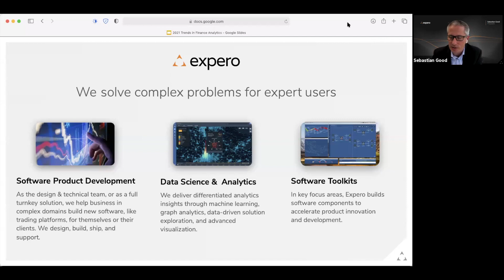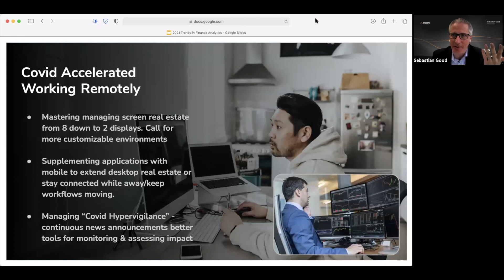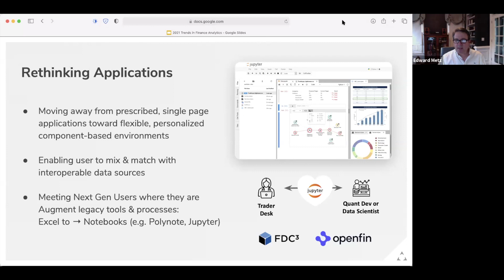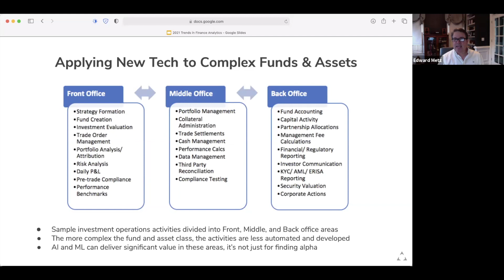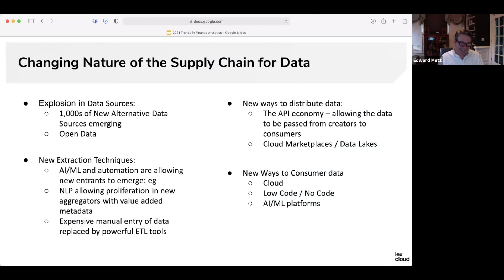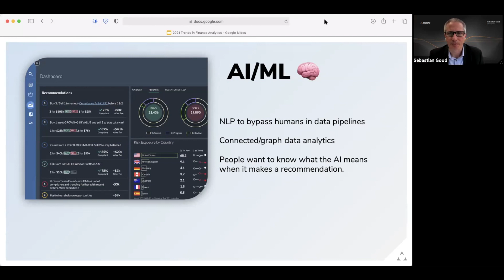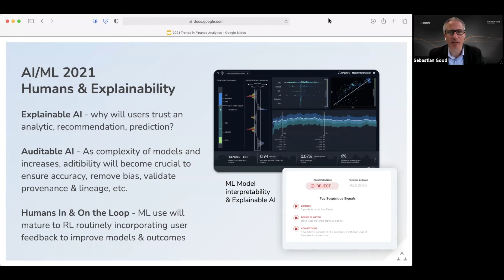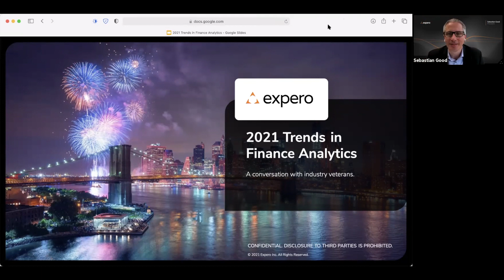2021 Trends In Finance Analytics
The focus of this webinar is to show you how new technology trends in 2021 can increase the usability and accuracy of your finance analytics.